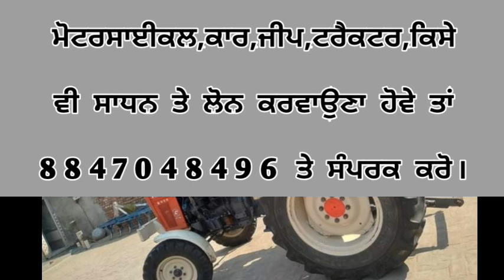Swaraj 855 Sale